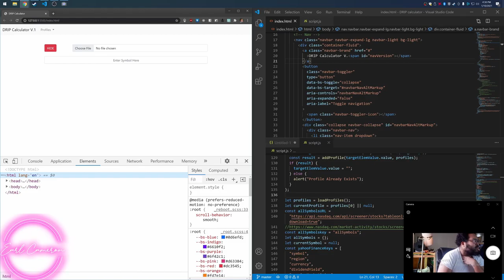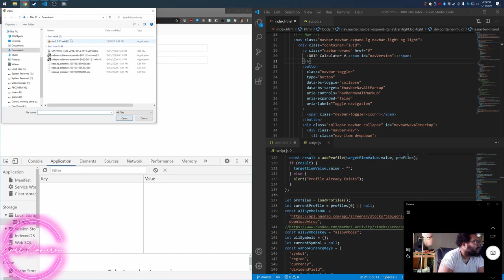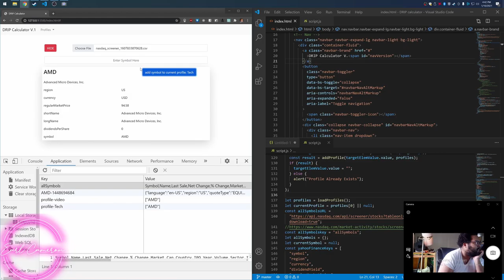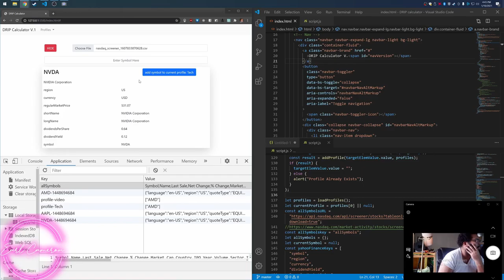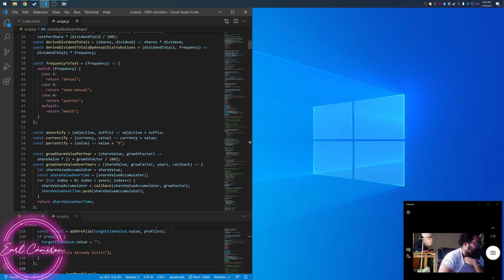DRIP Calculator | Regrets, code splitting, reactivity, side effects | 2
I don't go into alot of details because the code is so poor and I low key lost motivation to continue with the code as it is, the next step is to setup a react project and start planning out the work to be done and porting any useful functions from the vanilla project.